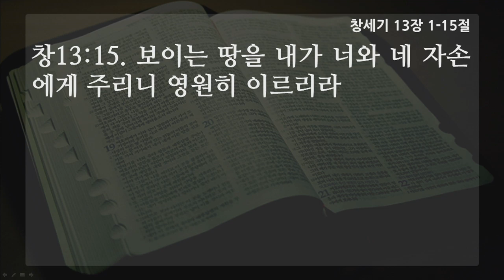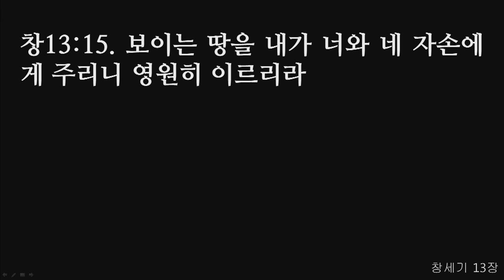[선한목자교회] 수요예배 2020.01.22 | 주님과 함께하는 선택 | 전승훈 목사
주님과 함께하는 선택 - 창세기 13:1~15